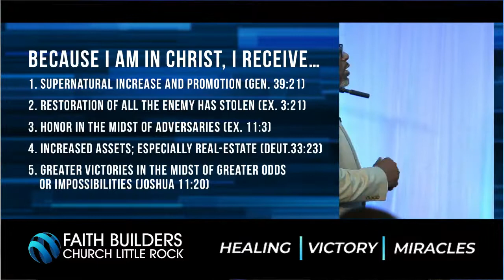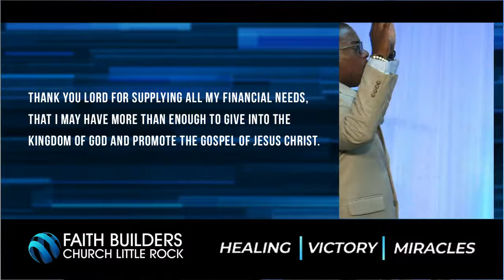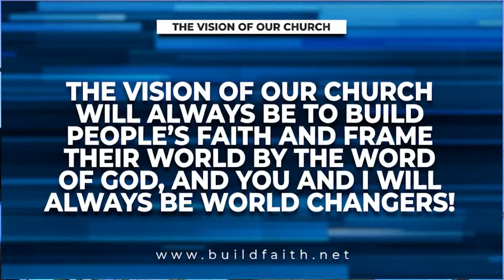Pastor Larry Clemmons | Living Faith